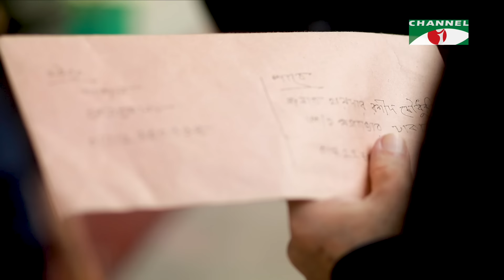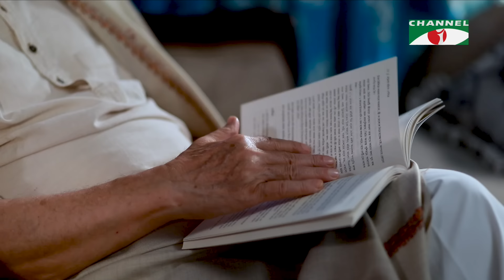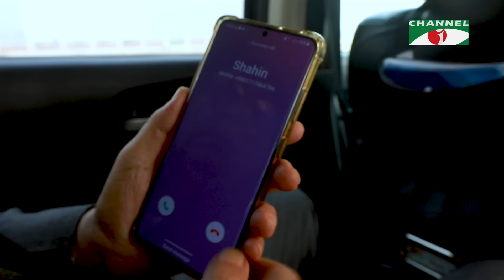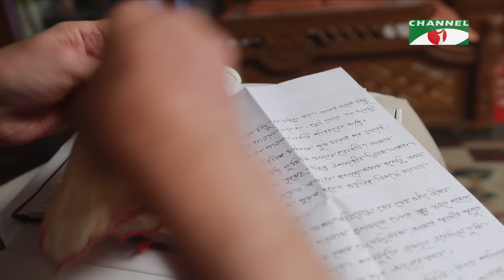Ami Kan Pete Roi | আমি কান পেতে রই | Bangla Telefilm | Jibon | Bristi | Abul Hayat | Dilara Zaman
Drama: Kan Pete Roi
Cast: Jibon Roy, Bristi, Abul Hayat, Dilara Zaman, Shahed, Dipa Khandokar
Script: Abul Hayat

worldwide.